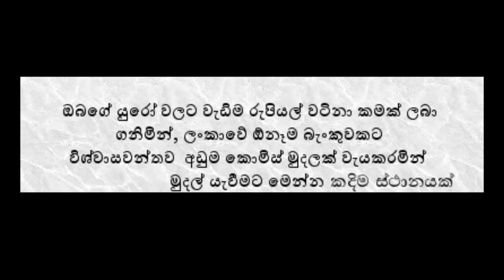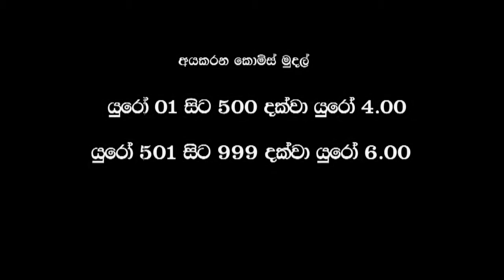Sri Obe Niwasata 220 poson Dansala Clip 1